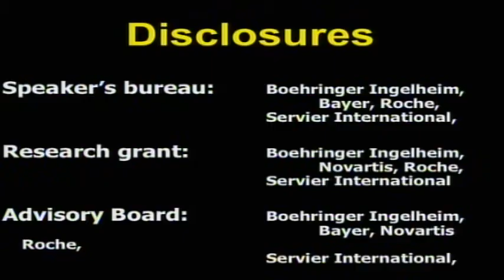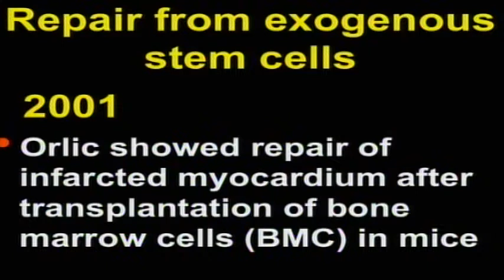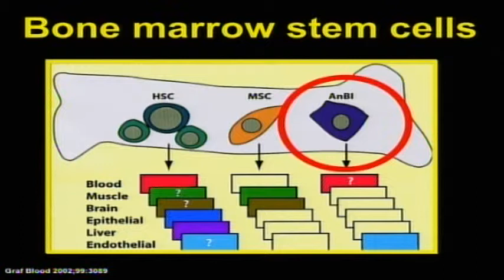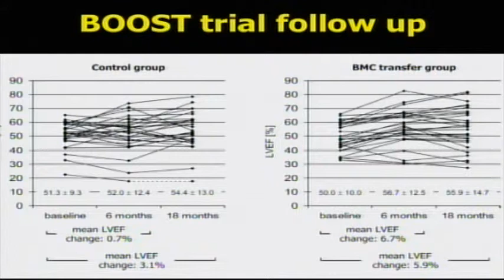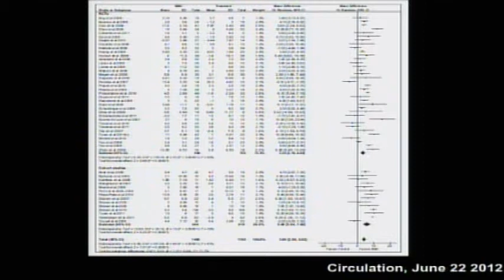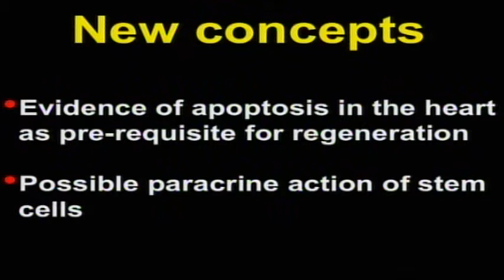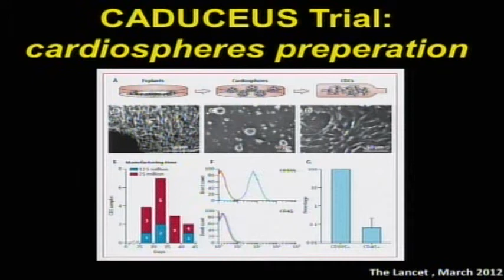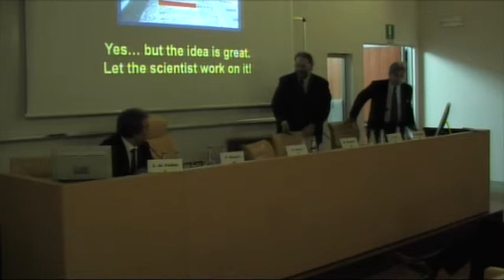16) Roberto Ferrari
Reconstruction of the broken heart: a good example not to be followed

Respiratory and cardiovascular diseases

22 - 23 November 2013

Modena, Complesso San Geminiano

International post-graduate course on respiratory and cardiovascular diseases 2013